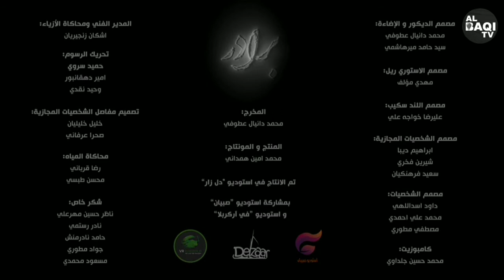Sacrifice Of Abbas (ع) | Animation Karbala Movie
Hazrat Abbas (ع) Movie
Sacrifice Of Abbas (ع)
Animation Movie
Produced by: VR Karbala